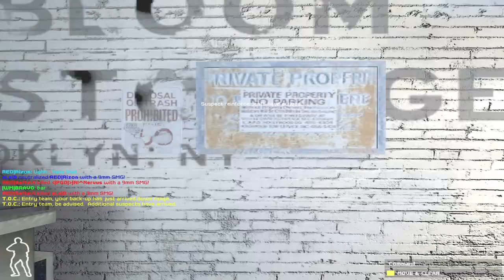SWAT4 - «|PGÖ|» & eLe |WM| & umBra vs WestCoast| & BuG_MaSteR & Keyser & Cyrkiel - [01/03/20]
✘ Team:
• «|PGÖ|»|R!^Nervus ► «|PGÖ|»|RaPaTo_PL
• eLe|B ► eLe|BUMMYYY
• |WM|BRAVO ► |WM|Bravo
• eRo|KrystaL ► ‹USSR›GROM()BOY ► umBra

✘ Team:
• RED|SeMaVi ► WestCoast|SeMaVi
• RED|Rizon ► BuG_MaSteR
• RED|KyS ► Keyser_Soze
• Bizon ► Cyrkiel

✘ Rules:
✔ 4vs4

✘ Total Score:
• «|PGÖ|»|R!^Nervus / eLe|BUMMYYY / |WM|Bravo / umBra = 491
• WestCoast|SeMaVi / BuG_MaSteR / Keyser_Soze / Cyrkiel = 265